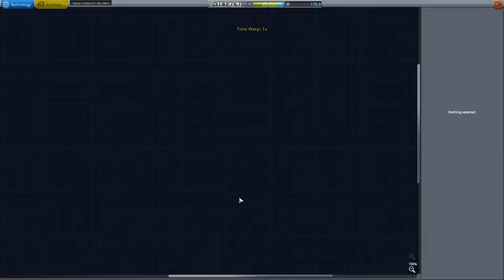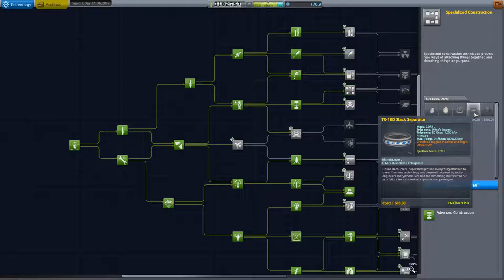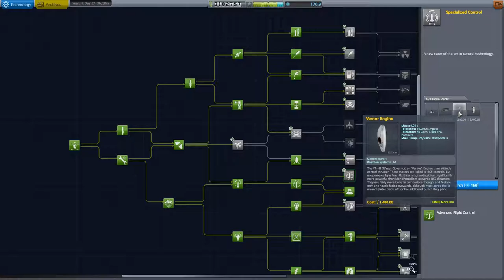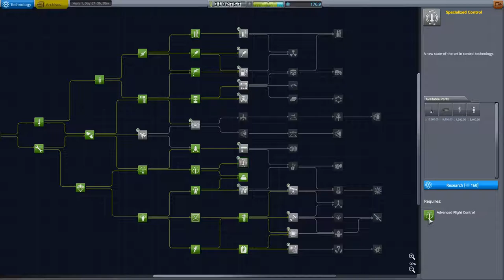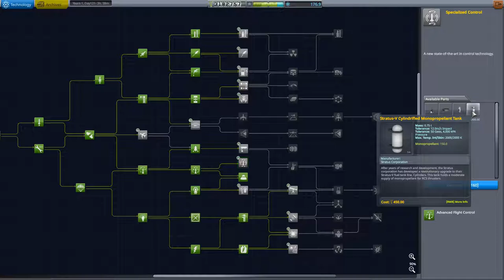Kerbal Space Program Let's play II Folge 141 Deutsch